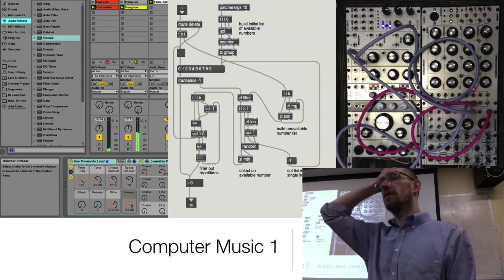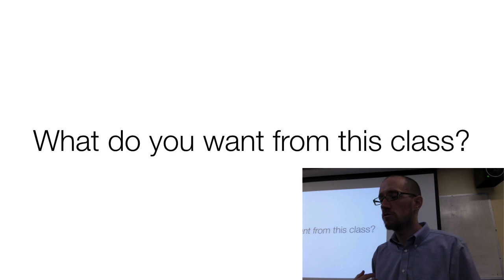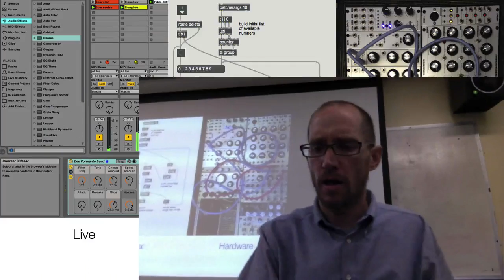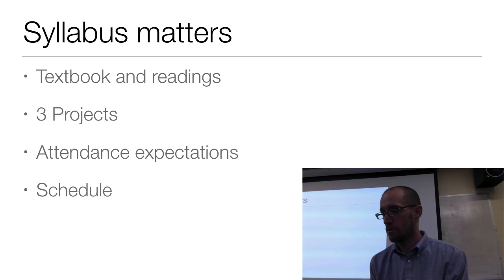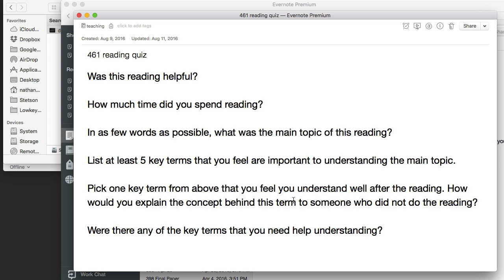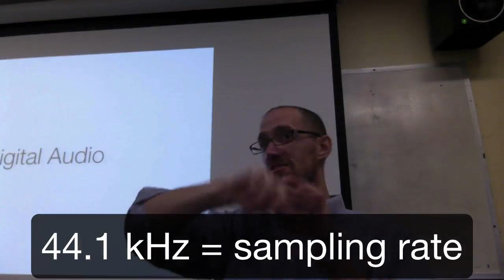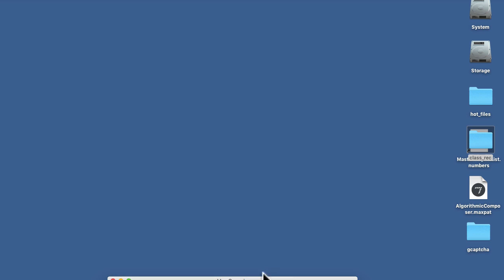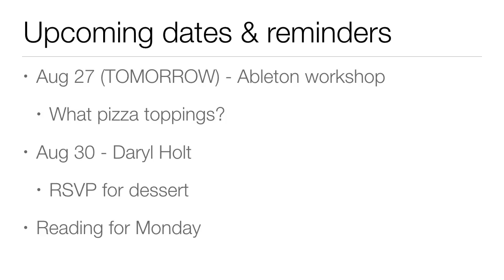Computer Music - F Aug 26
What do you want from this class? 1:54, class title and new thinking 7:06, Ableton Live + Cycling74 Max + hardware synths 10:06, learning objectives & syllabus matters 15:28, reading responses on Blackboard 25:49, digital audio v midi 31:12, demo: middle C with each tool 41:09, wrap up 50:12.